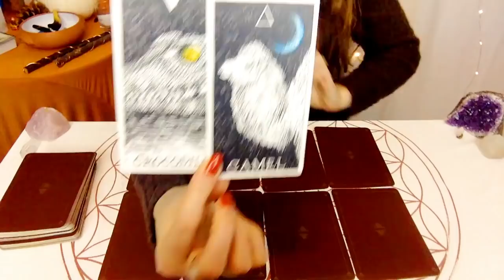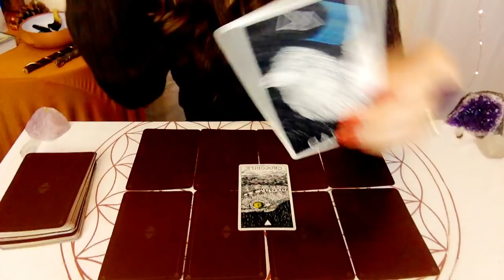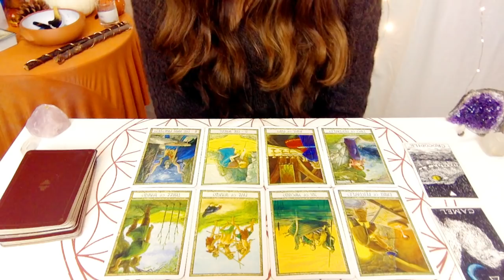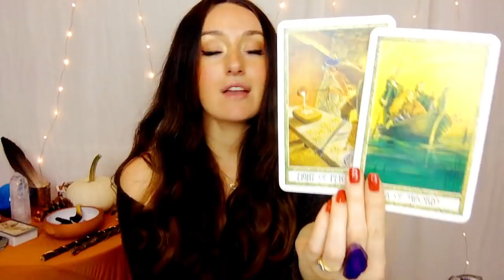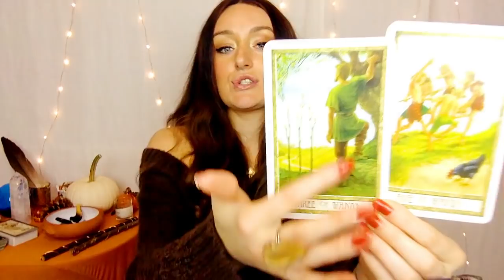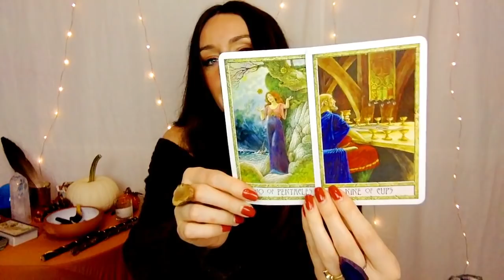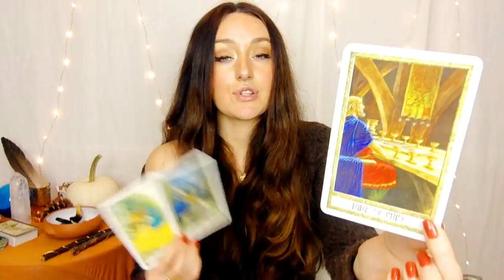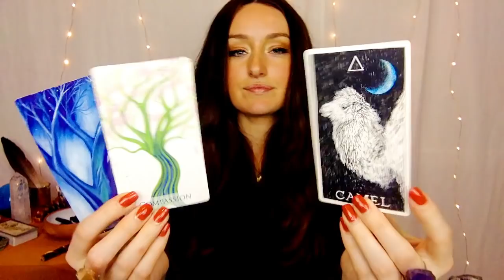LEO November IT'S YOUR LIFE! You Feel GREAT, Trust Your Own Rhythm 🌞🎨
Happy NOVEMBER, LEO!! Your reading begins with spirit messages channelled during meditation, and then we move into interpreting the cards.
I record these readings for creative people, artists, entrepreneurs or anyone who is working on their creativity or self-expression in any way. My intention is to help inspire you about the potential changes and energies that could be ahead. If you don’t resonate with this reading, you can try your rising or your moon sign, or it’s normal if none of them resonate. These are just general readings!

BOOK A PERSONAL READING (please be patient as I have been receiving a lot of correspondence lately)

WHERE I BUY MY NECKLACES AND PENDANTS

The Decks I use this month are:

ANIMAL SPIRIT ORACLE DECK
DRUIDCRAFT TAROT

psst...If you want to help me keep making more videos with beautiful decks, use the links I share! 🙏🌻